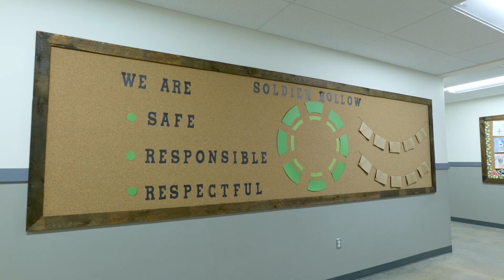NSCW-Soldier Hollow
Find your place at Soldier Hollow Charter School, a public charter school in Utah. National School Choice Week, January 24-30, 2021 is a great time to explore your educational opportunities-especially at a charter school!